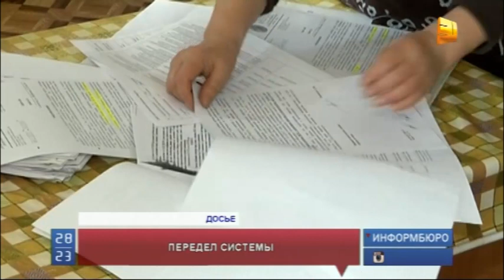В Казахстане грядут масштабные сокращения судебных исполнителей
Передел системы. В Казахстане грядут масштабные сокращения судебных исполнителей. Только в Алматы в этом году их станет меньше почти в три раза. Все полномочия перейдут к частным приставам.